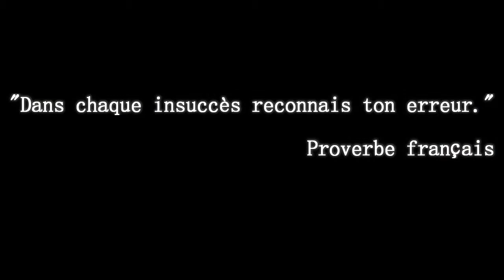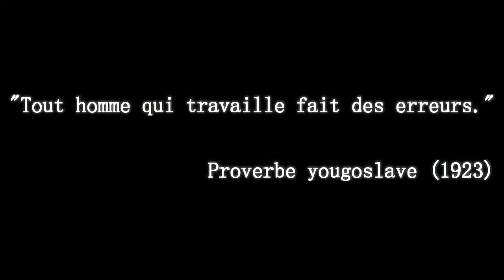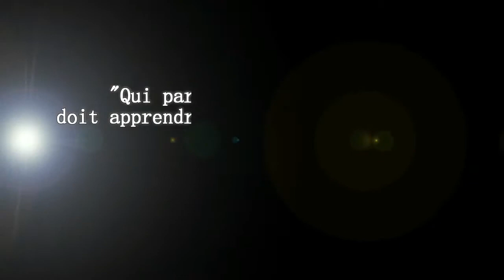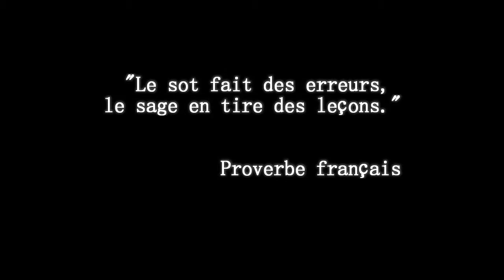Apprendre de ses erreurs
pour cette vidéo, je parle d'un moteur de l'apprentissage: vos erreurs.
Je vous explique les techniques que j'utilise pour apprendre de mes erreurs.
Cette vidéo m'a été inspirée par un TedTalk de Sid Efromovich où il explique comment il a appris 7 langues. Il offre une nouvelle vision des erreurs.

A bientôt !